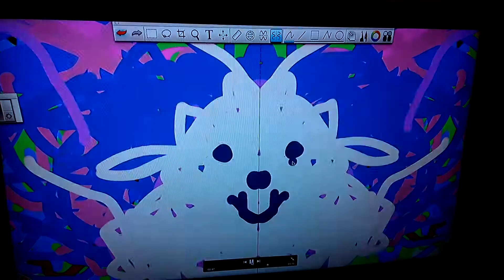A tale of many wrinkles official trailer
Relase date for movie is Sept 33 2051